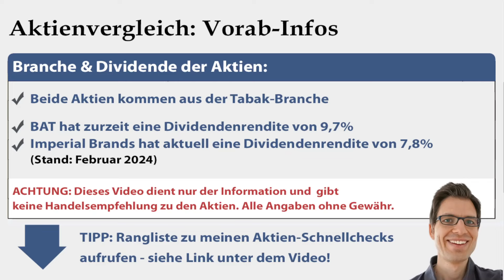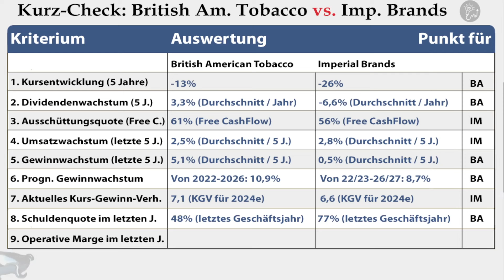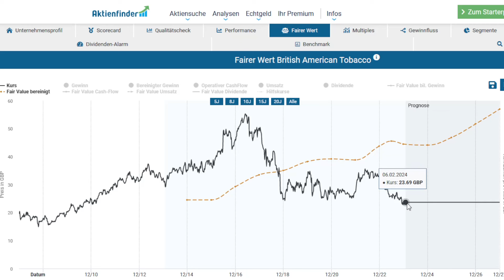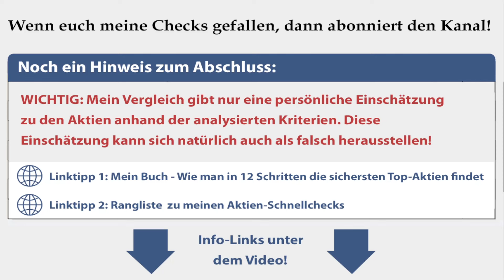British American Tobacco vs. Imperial Brands Aktienanalyse: Wer holt mehr Punkte? – Kurz-Check 2024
✔ TIPP! Mein Buch „Wie man die sichersten Top-Aktien findet“ (dort stelle ich meine selbst entwickelte Aktienauswahl-Strategie vor)
► ► Aktienvergleiche & Aktienanalysen: Worum geht es in dieser Serie?

Ich bin Alex von der Webseite „Aktien kaufen für Anfänger“. In dieser Videoserie vergleiche ich Aktien miteinander. Dazu analysiere ich verschiedene Kriterien, die ich ausgesucht habe (fundamentale und kurstechnische Daten der Vergangenheit und Analystenprognosen für die Zukunft).

► ► Imperial Brands vs. British American Tobacco Aktienanalyse 2024: Worum geht es bei meinem Vergleich?

In diesem Video vergleiche ich die British American Tobacco Aktie und die Imperial Brands Aktie: Welche der Aktien holt mehr Punkte in meinem Aktienanalyse-Vergleich? Um das herauszufinden, analysiere ich diverse Aktiendaten. Zum Beispiel:
✔ Wie haben sich Gewinn, Cashflow und Umsatz von British American Tobacco und Imperial Brands entwickelt?
✔ Wie stark war das Dividendenwachstum zuletzt? (falls eine Dividende gezahlt wird)
✔ Wie hoch ist die aktuelle Verschuldung von British American Tobacco und Imperial Brands?
✔ Wie hoch ist das aktuelle KGV-Bewertung der Aktien?
✔ Wie hat sich jeweils der Aktienkurs entwickelt?

► ► Wichtige Hinweise:

1. Mein Kanal bietet Aktienchecks für einen schnellen Überblick. Wer sich für die Aktie(n) näher interessiert, sollte sie genauer analysieren (das mache ich auch).

2. Ich bin ein ganz normaler Privatanleger und kein Anlageberater. Ich leiste (in diesem Video bzw. auf meiner Webseite) daher keine Anlageberatung und ersetze diese auch nicht. Alle Inhalte dienen lediglich der Information bzw. Unterhaltung und stellen keine (!) Empfehlung zum Kaufen, Halten oder Verkaufen der erwähnten Aktie(n) dar. Aktieninvestitionen können zum Totalverlust führen. Alle Angaben in diesem Video ohne Gewähr.